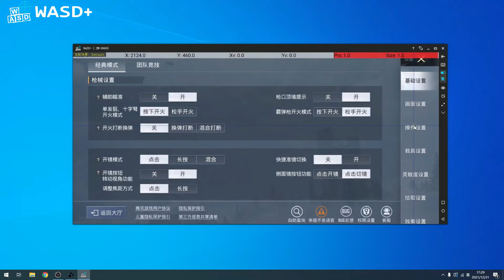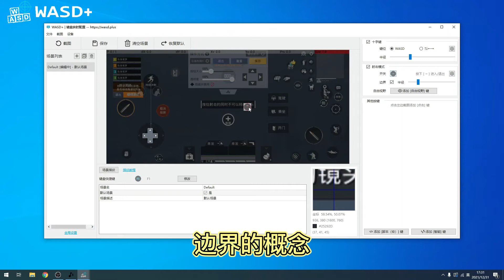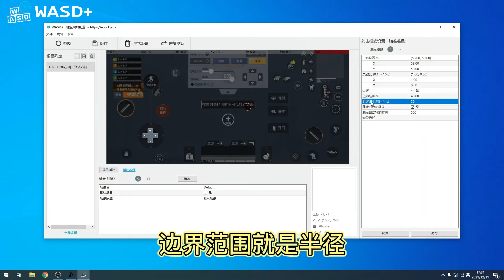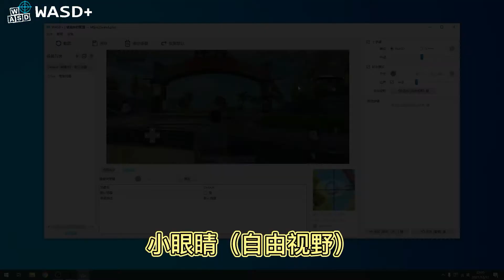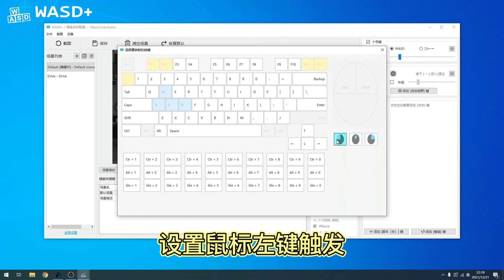【WASD+】键鼠映射教程——射击模式篇，涵盖射击键、自由视野、灵敏度 | 和平精英键鼠映射设置教程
WASD+就是这么一个工具，让和平精英、使命召唤手游等手游回归电脑。WASD+和模拟器或者其他投屏工具不一样，对游戏进行深度定制。匹配了各种使用场景，多套按键可以快速切换，真正实现类原生电脑游戏的体验，实现在电脑玩射击手游。

WASD+ 通过手机投屏到电脑（安卓手机投屏），然后使用电脑控制手机，进行鼠标键盘操作游戏。通过这种电脑操作手机，就可以实现鼠标键盘吃鸡。针对《和平精英》等手机射击游戏，我们进行了深度定制，无需任何按键配置，通通已经配置好了（包括打开包裹场景，地图，开车场景），做到无缝切换，可谓“拧包入住”。我们承诺会不断适配新老游戏，希望给操作型玩家提供近乎原生电脑的鼠标键盘玩手游体验。用WASD+鼠标键盘玩和平精英，韭菜秒变镰刀。

WASD+ 提供最强大的鼠标键盘玩射击手游的映射方案。包括多套映射场景，快捷切换，例如：正常战斗和驾驶情景下，操作是不一样的，需要切换映射场景。WASD+支持快捷键切换，体验近乎原生电脑。另外也提供指纹场景模式（需要配置），通过设置指纹，可以实现场景自动切换，通过指纹就可以和原生电脑一模一样。脚本键，可以支持用户多种操作组合一起，灵活实现背包，查看地图等功能。这些配置，主流的射击游戏我们都会预先配置好，用户无需进行如此繁琐的配置，就可以轻松玩了。

WASD+ is such a tool to bring Call of duty Mobile and  Pubg Mobile back to the computer. WASD+ is different from emulators or other screencasting tools, and deeply customizes the game. Matching various usage scenarios, multiple sets of buttons can be switched quickly, realizing the experience of similar native computer games, and playing shooting mobile games on the computer.

WASD+ is to use the mobile phone(Android mobile phone) to cast screen to the computer, and then use the computer to control the mobile phone, and operate the game with the mouse and keyboard. For mobile shooting games such as Pubg Mobile, we have made in-depth customization without any button configuration, all have been configured (including opening package scenes, maps, driving scenes), so as to seamlessly switch. We promise to continue to adapt to new and old games, hoping to provide operating players with a mobile game experience that is close to the original computer mouse and keyboard. Use WASD+ mouse and keyboard to play Pubg Mobile, the leek becomes a sickle in seconds.

WASD+ provides the most powerful mouse and keyboard mapping program for shooting mobile games. Including multiple sets of mapping scenes, quick switching, for example: normal combat and driving scenarios, the operation is different, you need to switch the mapping scene. WASD+ supports shortcut key switching, and the experience is almost a native computer.